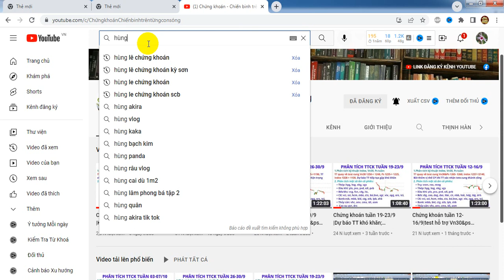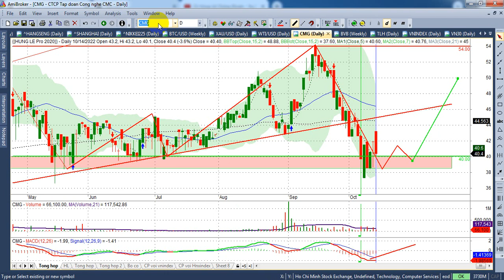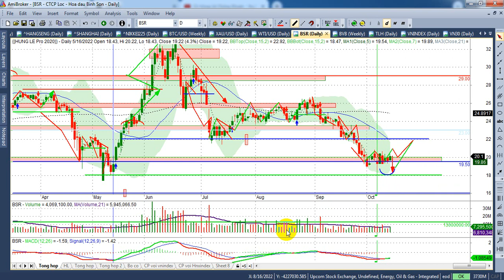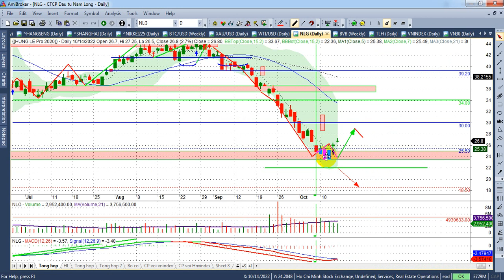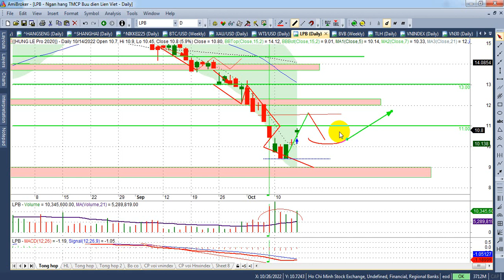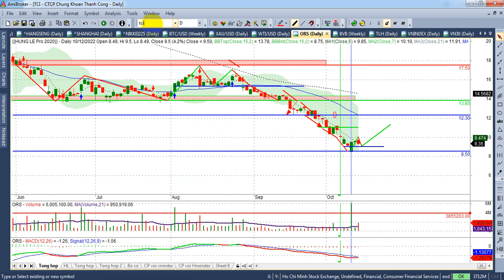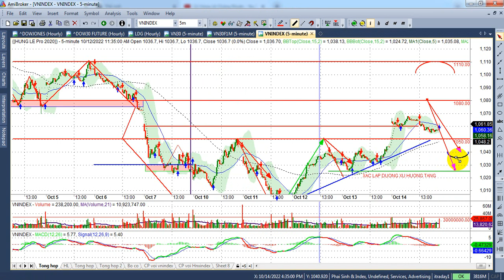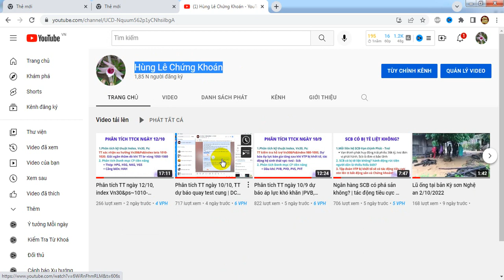Phân tích TT chứng khoán 17-21/10, Vn30&Ps&index~1035| Bank, CK, CSV, HAH, ... | - VIDEO148